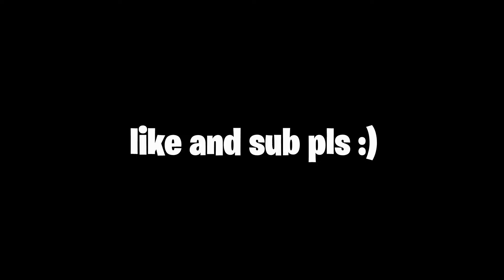this clutch was insane...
fortnite settings,
fortnite settings daequan,
fortnitetiktok fortnite settings dark,
best fortnite settings fortnite ontroller ps4,
fortnitemontage mongraal fortnite controller settings,